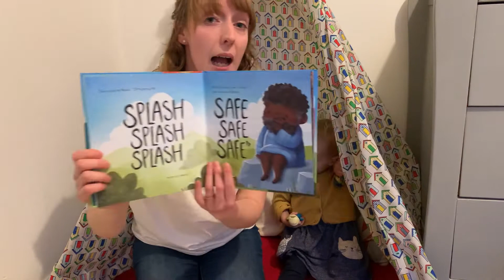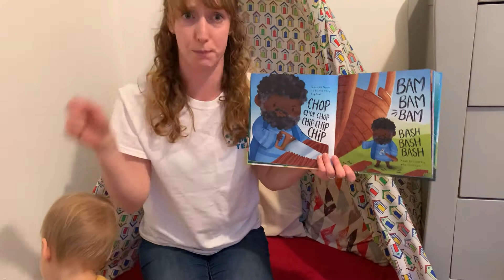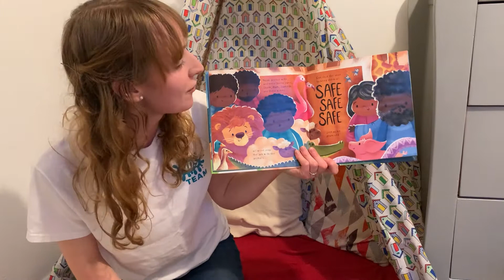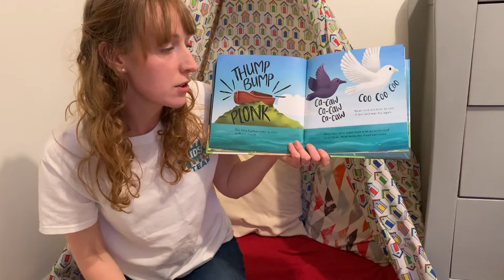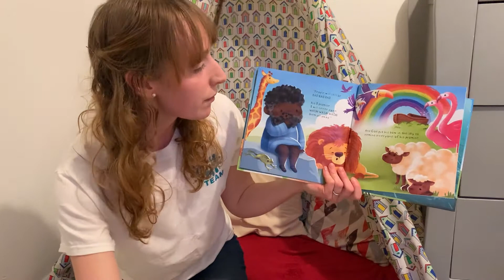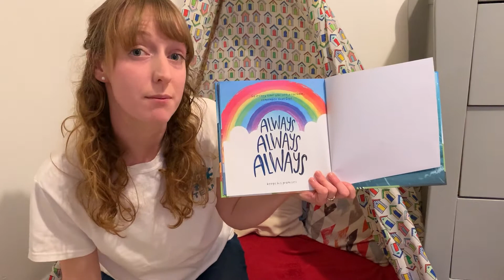Grace Church Kids' 0-4s // Sunday 14th February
We're back for Kids' Church! This week's session is led by Amy.